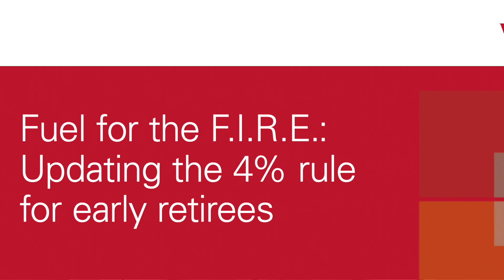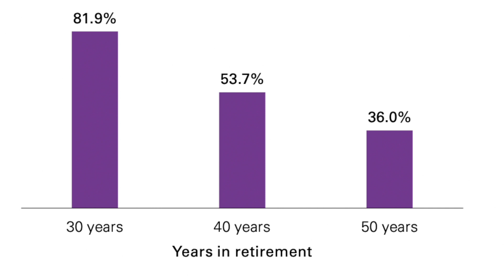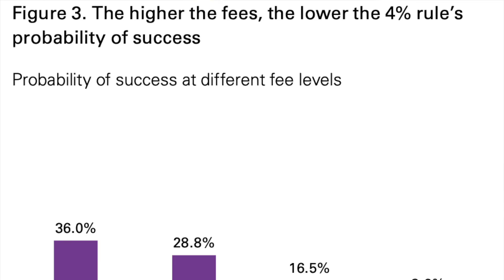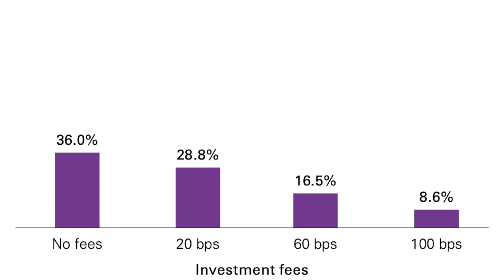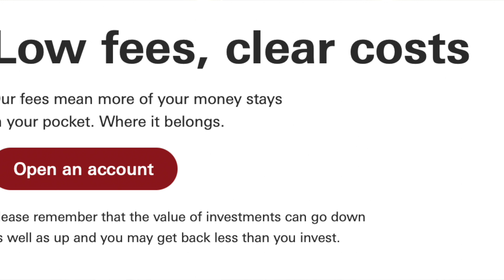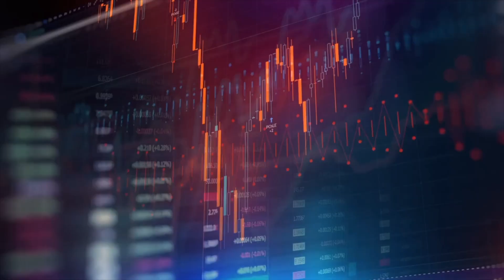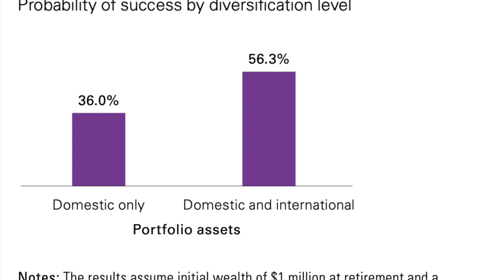3 BIG Problems with the 4% Rule | F.I.R.E | Financial Independence Retire Early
In todays video I’m going to talk about why the 4% rule for retirement doesn’t necessarily work if you’re considering early retirement or are looking for F.I.R.E. (Financial Independence Retire Early). I was researching this myself as I wanted to get an idea of how much money I would need to have invested to retire early

I’ll be talking through 3 main risks,  which I’ve taken from an informative research paper from Vanguard titled ‘Fuel for the F.I.R.E.: Updating the 4% rule for early retirees.’  I’ll include some illustrations and stats and facts around what the problem is with the 4% rule and also if there’s anything you can do to fix these issues. I have linked the Vanguard Research Paper below as it contains far more details and explains more risks than I can fit into this video.

Followers of the F.I.R.E. movement—Financial Independence Retire Early—have relied on the ‘4% rule’ to determine what they can withdraw from their portfolios in their early retirement. The rule was developed in 1994 by William Bengen.

‘To achieve early retirement, F.I.R.E. investors cut costs aggressively and save large percentages of their income. Their milestone for financial independence is a portfolio large enough to sustain their spending with inflation- adjusted withdrawals equal to 4% of the portfolio’s initial value—the so-called 4% rule.

The 4% rule can be a good start for retirees, but it most likely needs to be fine-tuned for the F.I.R.E. movement.’

Problem 1 - Retirement Horizon

‘The 4% rule was calculated for an investor with a 30-year retirement horizon, not one who retires early. F.I.R.E. investors may be in retirement for up to 50 years.’

It may be an obvious point but if you are retired for more than 30 years you have a greater chance of your retirement pot running out. The probability of success of the 4% rule over different time horizons is illustrated in this forecast.

Problem 2 - Absence of investment Fees

‘Bengen (1994) assumes that investors’ returns are the same as those for the historical market indexes for stocks and bonds detailed in Ibbotson Associates’ Stocks, Bonds, Bills, and Inflation 1992 Yearbook.

But there are costs associated with investing, such as mutual fund expense ratios. One must take these costs into account to determine the probability of success of a portfolio in retirement, as they reduce investors’ net returns.

As fees compound over time the have a huge effect on the chance of a successful retirement as shown in the illustration.

Problem 3 Failure to Diversify

‘Diversification is a powerful strategy for managing portfolio risk. When calculating the safe withdrawal rates for retirees, however, Bengen considered only U.S. stock and bond allocations. International stocks and bonds are a source of additional diversification.

Vanguards research has shown that global diversification can reduce a portfolios volatility. Vanguard’s most recent 10-year capital market forecasts indicate that international stocks are likely to outperform U.S. stocks (DiCiurcio et al., 2020). Though as always this cannot be guaranteed.

Hopefully if you’re considering retiring early or F.I.R.E this video has shown you some of the limitations with the 4% rule and how they can be remedied.

TIMESTAMPS
00:00-01:43 Introduction 4% Rule
01:43-03:52 Problem 1
03:52-07:01 Problem 2
07:01-09:24 Problem 3
09:24-10:21 Retirement Outro

 ***FREE SHARES***

FREETRADE

TRADING 212

Fg3Ce3Ow

***Books I've Enjoyed***

How to Own the World by Andrew Craig
The Psychology of Money by Morgan Housel
The Warren Buffett Way by Robert Hagstrom JR
Naked Trader by Robbie Burns
The Little Book of Common Sense Investing by John Bogle

I make videos on investing, personal finance, growing wealth, financial independence, budgeting and saving money.